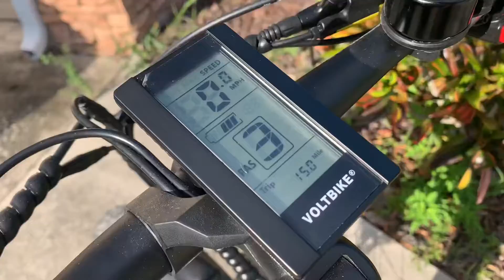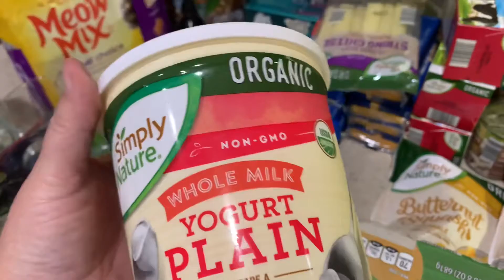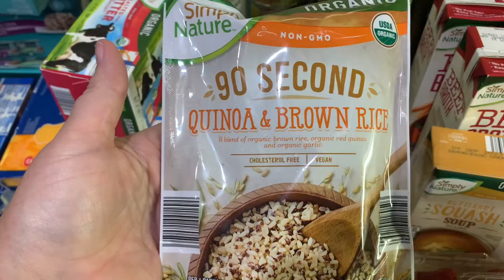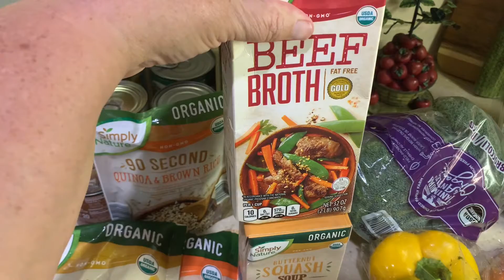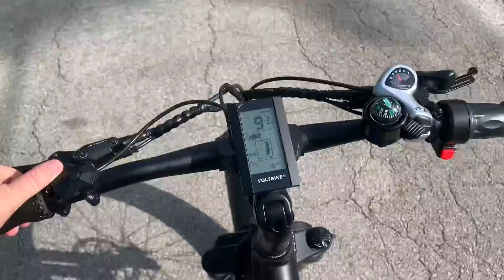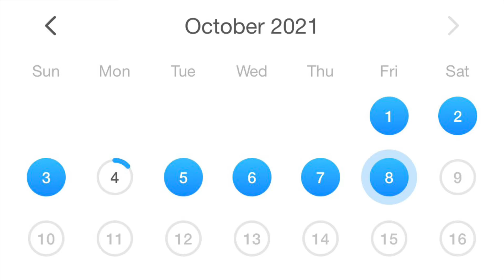This Girl Takes a Lickin and Keeps On Ticking!! ~ Stay At Home Wife Life ~ Vlogtober Days 3 - 9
Hey Guys! I tell you what this girl takes a licking and keeps on ticking! I am so exhausted from the Walk 30 Days Challenge but I still going. I am not giving up. We are not giving up! We fall down seven times and get up eight! Let's do this!

PRODUCTS SEEN OR MENTIONED IN THIS SERIES: ⬇️⬇️⬇️
HAND HELD MASSAGER
Planner/Craft Bag (similiar)
Tervis Dragonfly Water Bottle
Magnetic To Do List Pad $6.99
DRYER BALLS

USE CODE MEDWLFREE  to get a $40 gift card after your first box!

The $40 gift card will be emailed after purchasing while the big bonus box will be sent with the subscription box.

🍃MAILING ADDRESS 🍃
Michelle @myeverydaywifelife